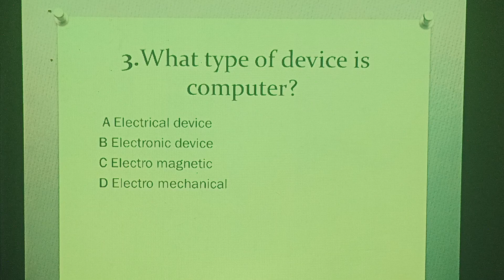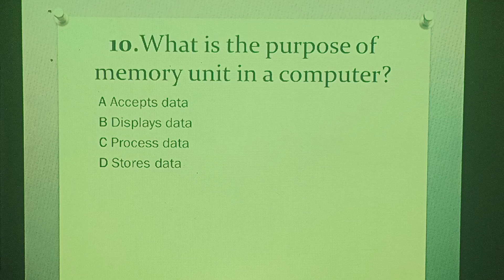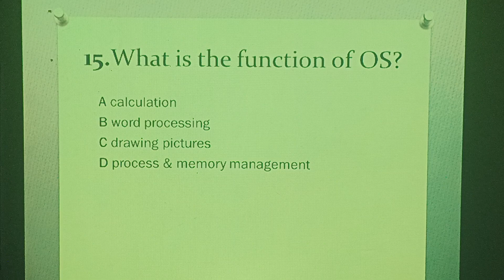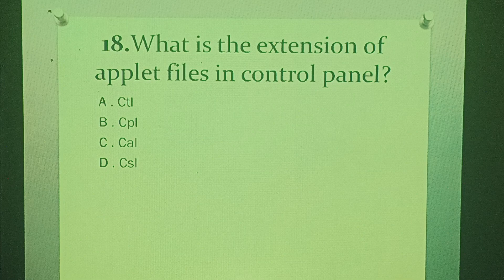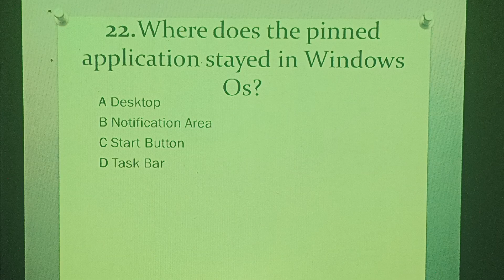COPA Trade Theory Important questions in iti global globaliti (Part-1)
Important questions of COPA Trade in Global ITI Moradabad

परीक्षा में उत्तीर्ण होने के लिए महत्वपूर्ण प्रश्न उत्तर..